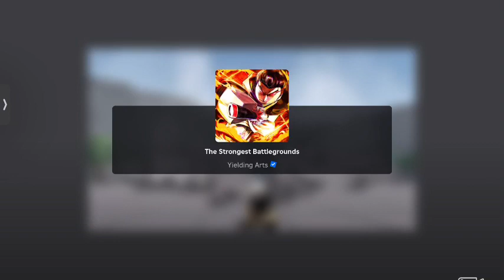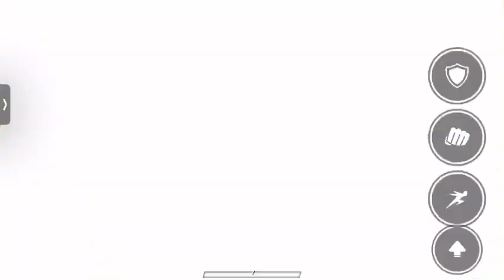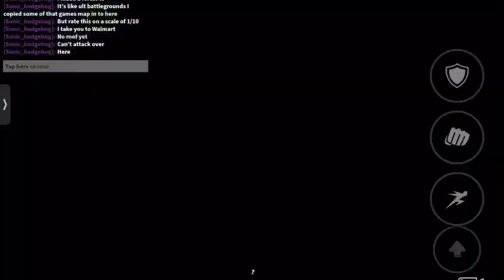New tutsumaki glitch and new build mode map